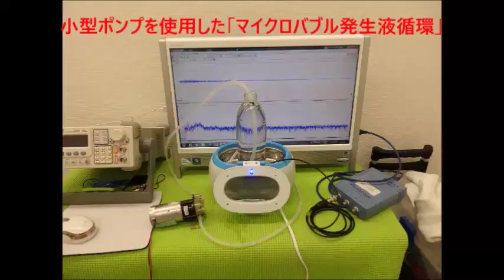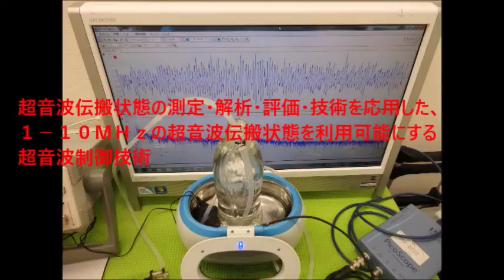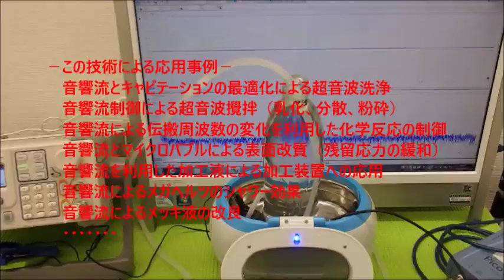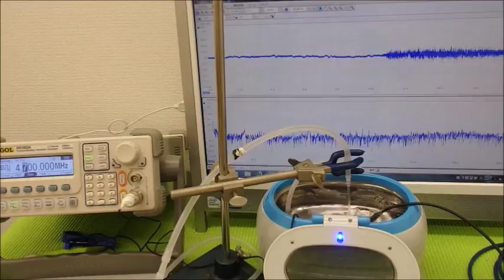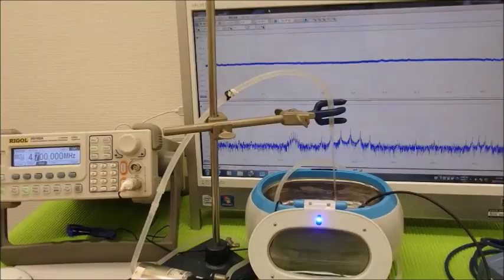超音波システム技術 Supersonic wave System technology